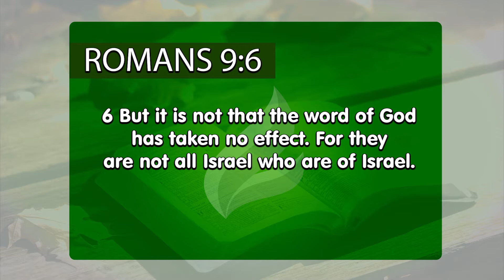While many are lost in the world, remain steadfast | Dr. Soares | Sowing The Faith [ENGLISH]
God made a plan to rescue us from the claws of the enemy and free us from all sin, He gave His only Son to save us, and even with such plan, many who once said they were servants of God are now drifting away from the Creator in order to engage with dirtiest things found in the world. Don’t be taken away due to bad company or even by the curiosity in living in those dirty ways. You were called to make a difference, to be saved and bring salvation to people, don’t give up!